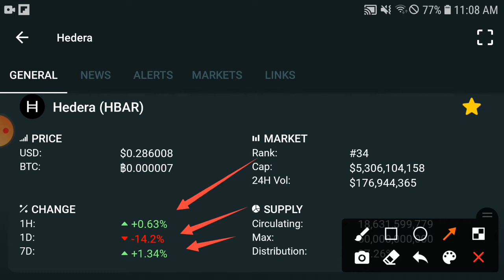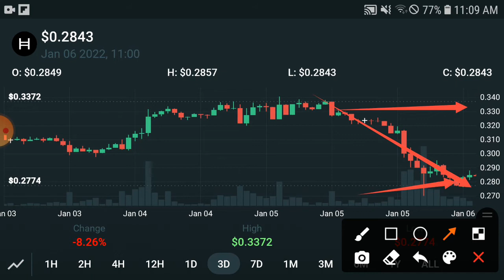HEDERA Watch Now! Holders || HBAR Price Prediction & News Today! HBAR Today News